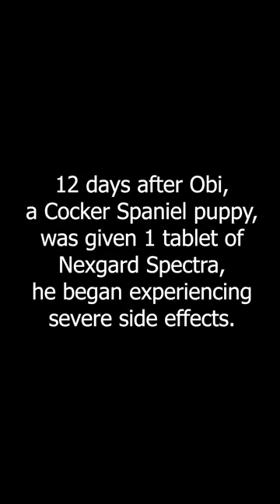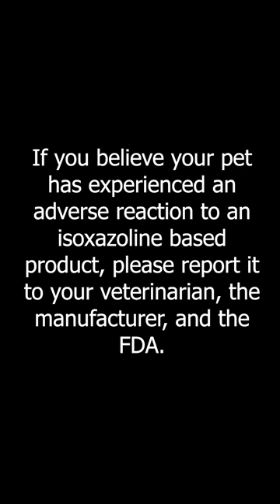Obi Video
Warning! This video includes graphic content of a puppy experiencing an adverse reaction to an isoxazoline-based product.

 12 days after Obi, a Cocker Spaniel puppy, was given 1 tablet of Nexgard Spectra, he began experiencing severe side effects. Obi's parents reached out to integrative veterinarians, including Dr. Judy Morgan, for help. Dr. Judy Morgan helped with a nutrition plan and detox protocol for Obi. His seizures have become less frequent and less severe. He can even enjoy playtime again! Thanks to Dr. Judy Morgan, Dr. Jean Dodds, and Dr. Fox for working together to help Obi. If you believe your pet has experienced an adverse reaction to an isoxazoline-based product, please report it to your veterinarian, the manufacturer, and the FDA.